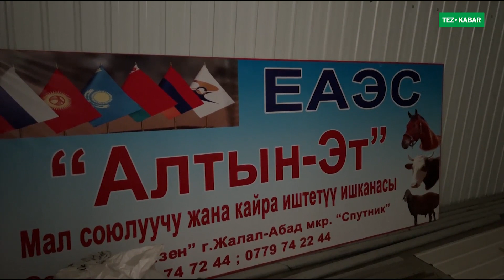Заманбап МАЛ союучу жай сатылат ~ Жери 34 соток, Сарай да бар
Ээси: 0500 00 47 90, 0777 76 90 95, 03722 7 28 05